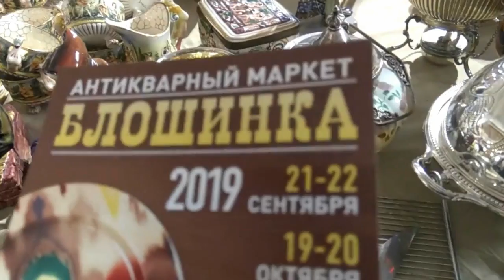БЛОШИНЫЙ РЫНОК в Москве 8 сентября. Раритетные экземпляры. Винтаж. Антиквариат.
блошиныйрынок блошиныйрыноквмоскве барахолка антиквариат винтаж раритеты# Блошиный рынок в Москве на территории Музея Москвы проходил два дня в День Города и в воскресенье. Я побывала там в воскресенье. Было очень интересно. Видео можно увидеть по ссылке